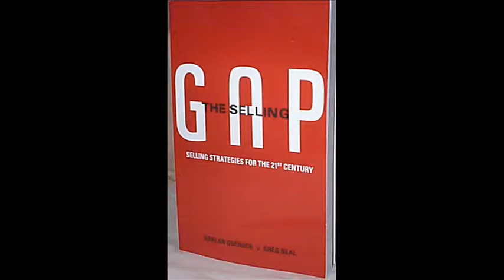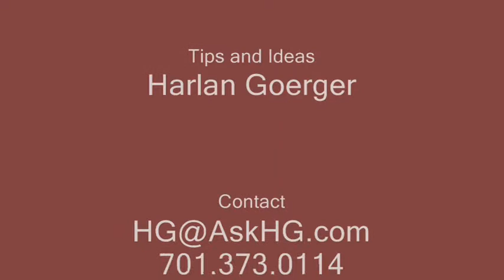SalesTip #28 Focus on Outcomes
HG gives more insight on how to influence your prospects quicker and more effectively. The outcome focus changes the mindset of both the salesperson and client...